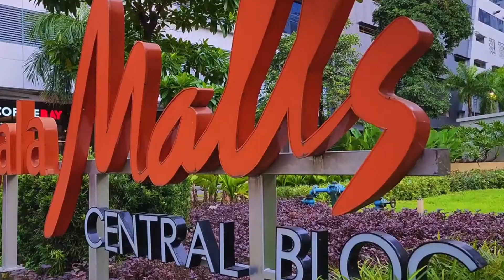Yakap sa Dilim- Cover by Jess Manatad